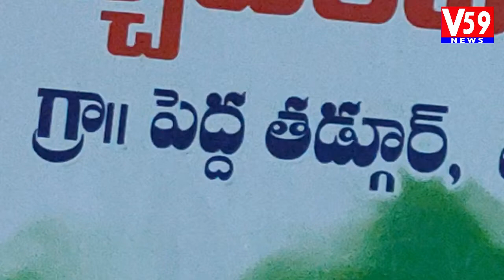పెద్ద తడ్గుర్ లో రైతు రచ్చబండ | Rythu Rachabanda in Pedda Thadgur